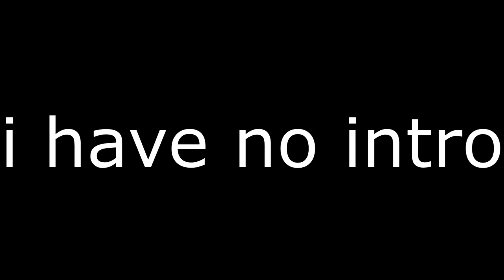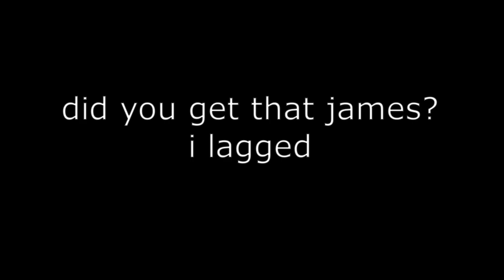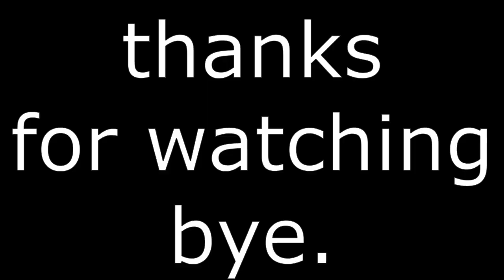BRUH MONTAGE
count how many YEETS there are